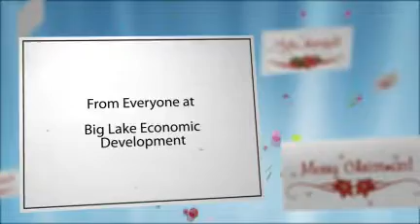Big Lake E.D.C.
Supporting our town.